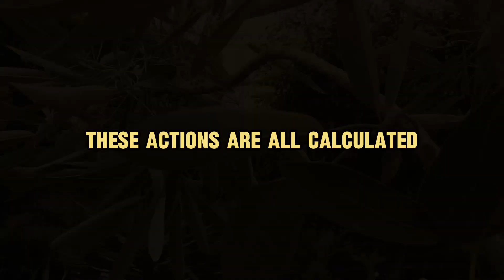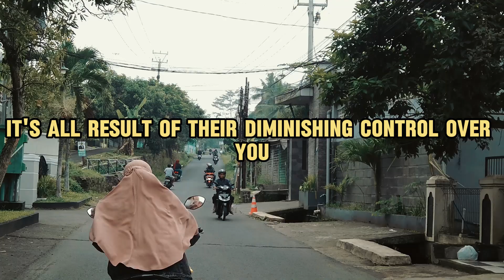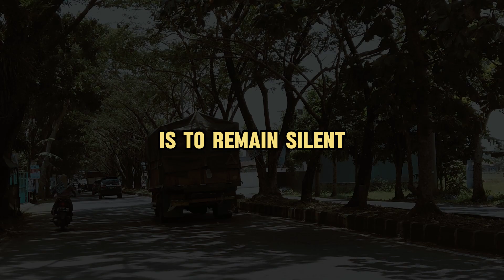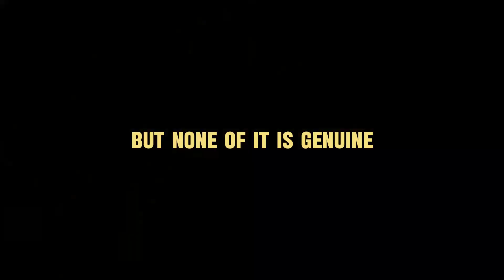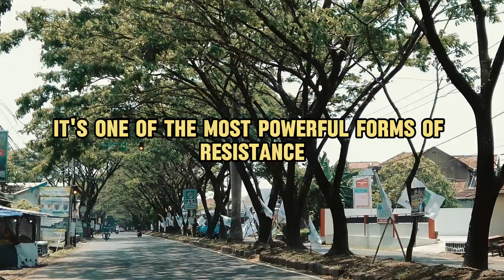🔴 When You Go Silent On The Narcissist, They Are Absolutely Going Crazy! | NPD | NARCISSISTS